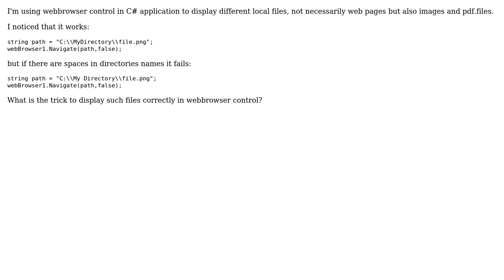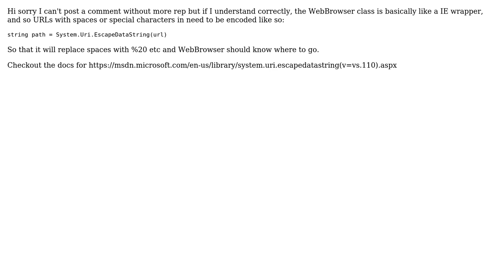C# webbrowser navite to local file. Spaces in path (2 Solutions!!)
C# webbrowser navite to local file. Spaces in path

With thanks & praise to God, and with thanks to the many people who have made this project possible! | Content (except music & images) licensed under CC BY-SA | Music | Images & others | With thanks to user Thom user RRM user andrei.ciprian and the Stack Exchange Network Trademarks are property of their respective owners. You are responsible for your own actions.